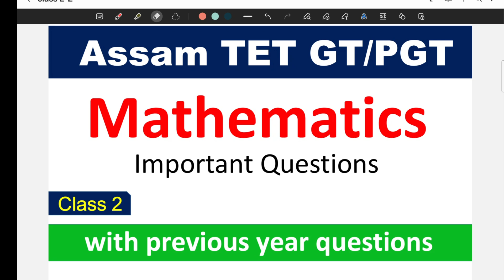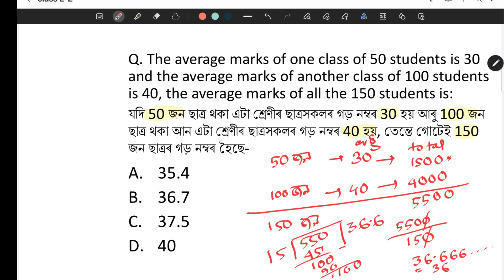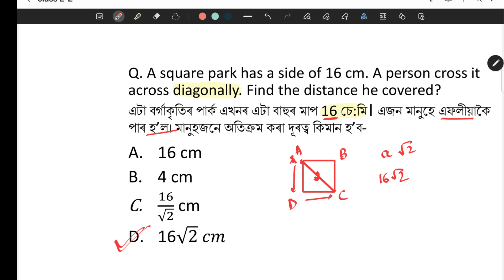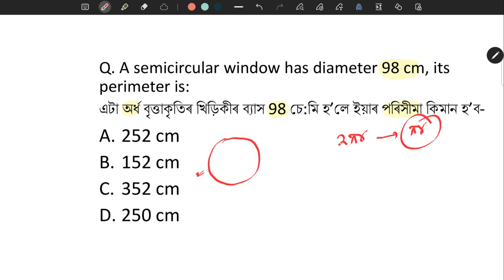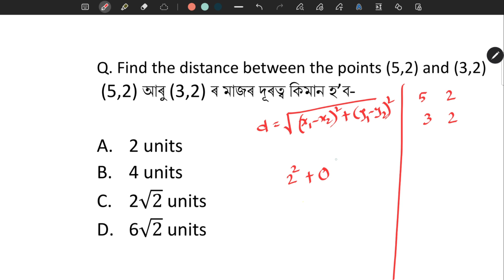Assam GT & PGT TET🔥Mathematics Common MCQ Part 2 for Assam TET Cum Recruitment Test || KSK Educare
Assam GT & PGT TET🔥Mathematics Common MCQ Part 1 for Assam TET Cum Recruitment Test || KSK Educare